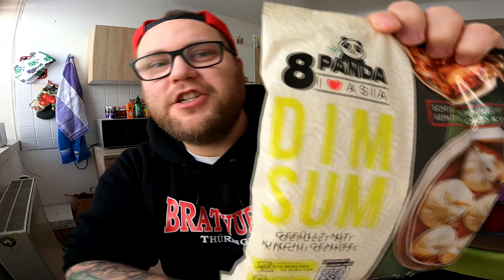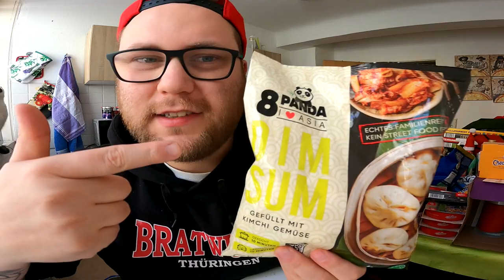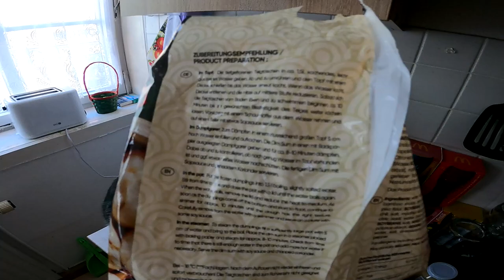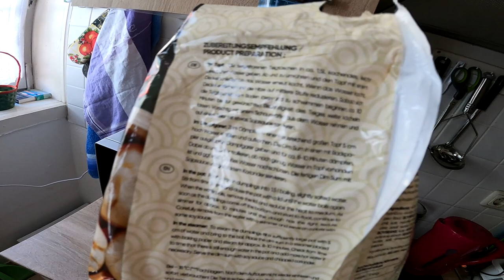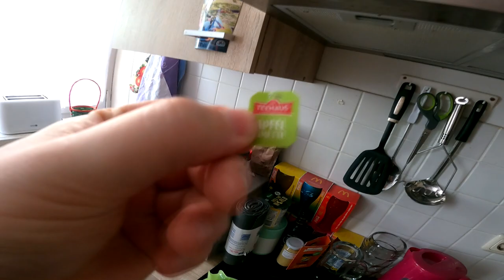Ramses Kitchen | DIM SUM Dumplings (8 Panda / I Love Asia)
GUMMA !!!

Mein Trainer Code : 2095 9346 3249